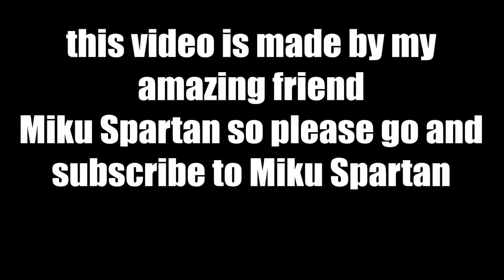Game Grumps - Teletubbies [MMD]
Miku Spartan